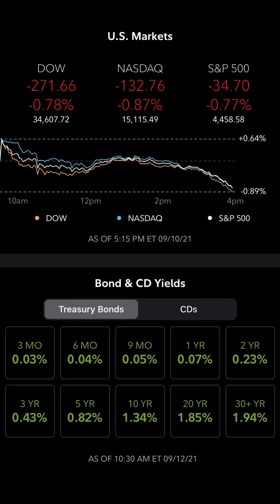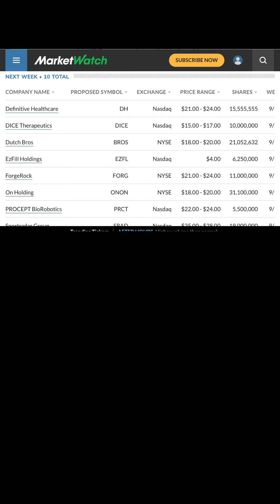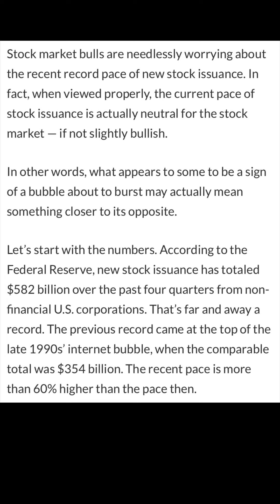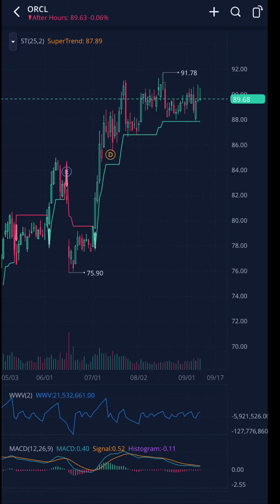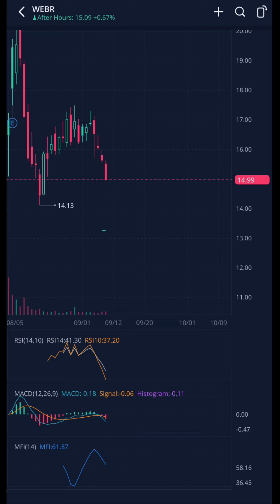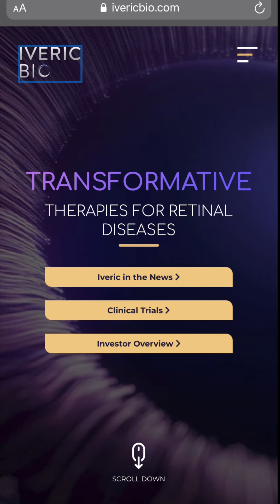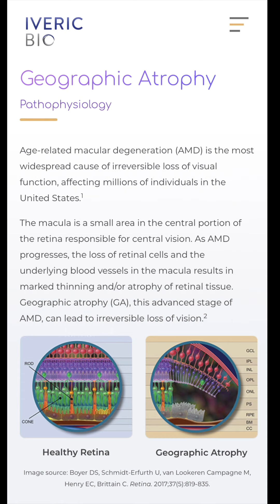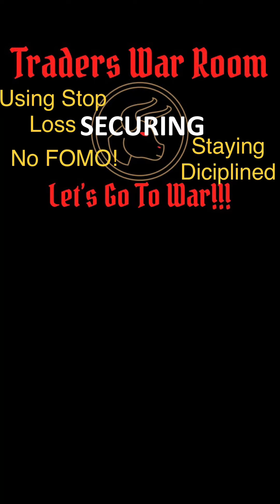TWR Sun Motivator…Best Trending Stocks to Buy: ORCL, VOLT, FCEL, ALOT, SKIL, WEBR, and SoW ISEE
🚨Sunday Motivator🚨

Team, training our in beautiful Fort Carson area, so not sure how next week will go as far as alerts & updates…but we’ll manage and push through.

Huge video with lots of good info.  Need to watch this week for some recovery sectors that took a beating last week.

📌Buzz Report
📌Alert Recap
📌Earnings & Stock Watch
📌Stock of the Week Recap:  ISEE

PHILOSOPHY

Traders War Room looks at the stock market 📉 📈 as a war zone.  Individual stocks and sectors are our battle zone.  We attack, destroy, and conquer the market on all fronts.  We do this as a team and a community.

SOCIAL MEDIA

TWR SWAG

MARKET COALITION HIGHLIGHT

Resources